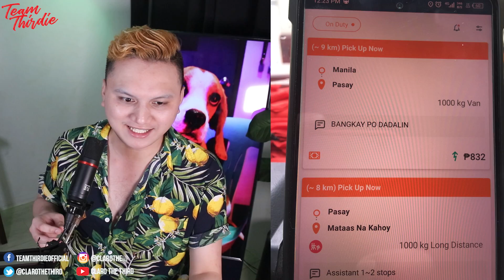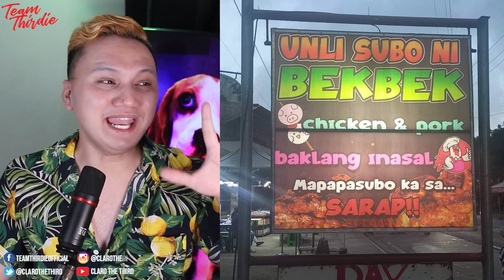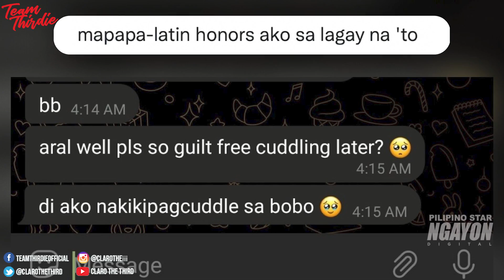Pag lumingon sila, YARI SILA KAY TEACHER...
Di nila alam, pinanunuod sila mag-tiktok ng teacher nila...

Salamat sa pag-nood sa ating "Claro the Third" channel. Subscribe lang kayo para makanood ng mga content tulad ng Pinoy memes, Tiktok Fails, Funny Compilations, Fails, Showbiz Scandals, Issue Commentary, Social Commentary, Horror Story, True Crime, Conspiracy Theories at marami pa'ng iba!